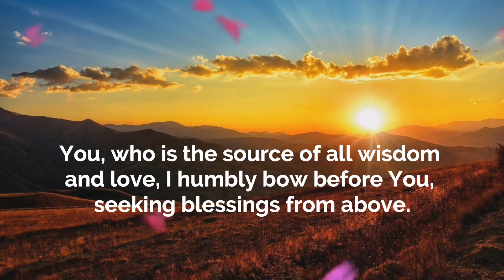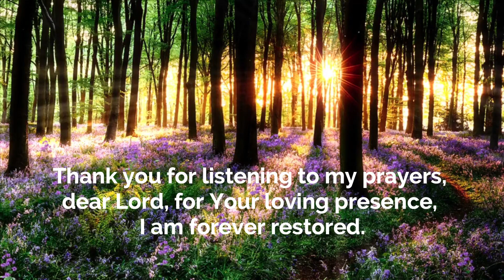God Hears Our Prayers * A Prayer for God's Listening Grace * A Prayer for God's Listening Heart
This prayer reminds us that whatever our situation and whatever we pray to God, we can always find comfort in that He listens. He hears our words and hearts.